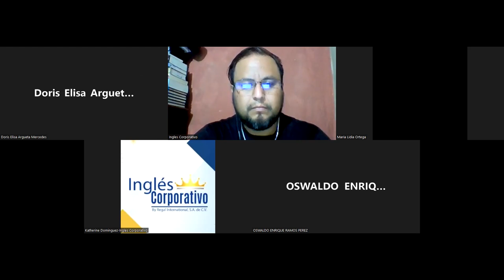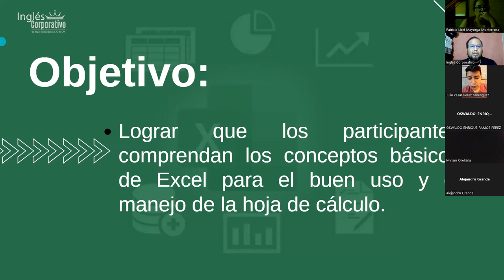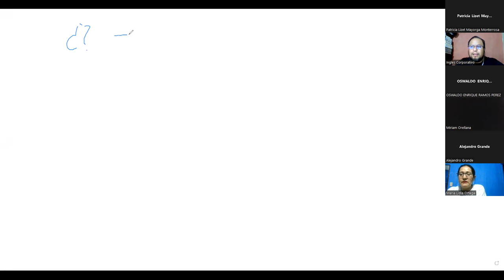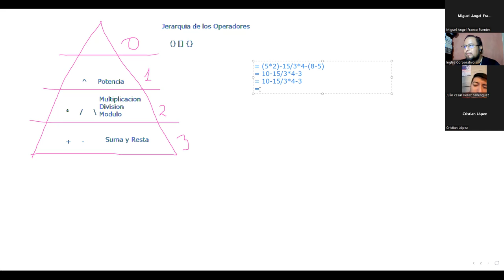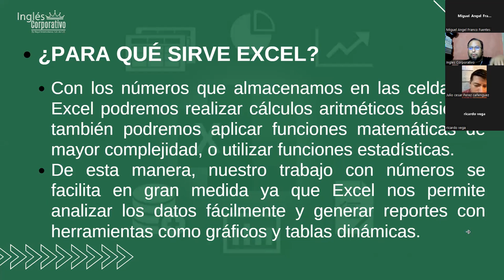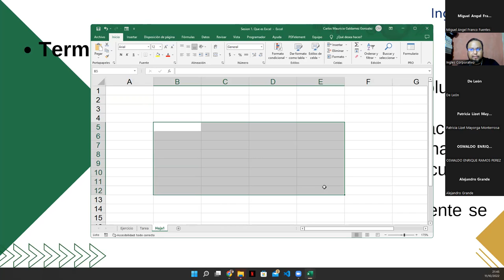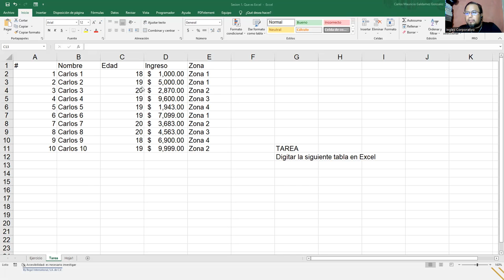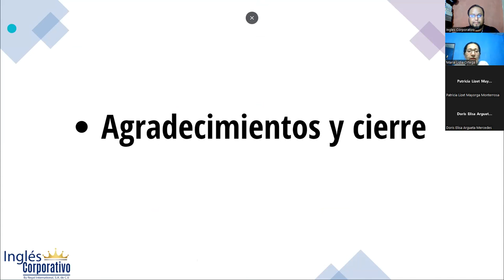Inglés Corporativo - 11-Octubre-2022 - Sesión 1: Que es Excel